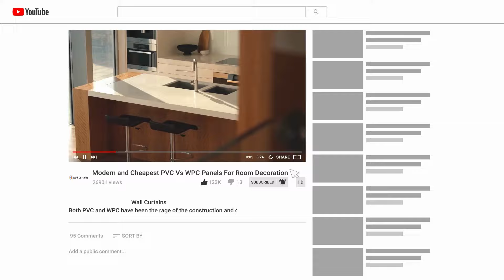50 Creative Headboard Ideas 2024 | Modern Headboard Designs For Bedroom | Wall Curtains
Welcome to our latest video featuring the top 50 headboard designs of 2024! Whether you're looking to add a statement piece to your bedroom or simply update your current decor, our collection of trendy and stylish headboards will inspire you to elevate your space.

🔹 𝐖𝐡𝐚𝐭'𝐬 𝐈𝐧𝐬𝐢𝐝𝐞:
Innovative and modern headboard designs
Elegant and classic styles
Budget-friendly design options
Inspiration for integrating headboards into various decor styles

🌟 𝐖𝐡𝐲 𝐘𝐨𝐮 𝐒𝐡𝐨𝐮𝐥𝐝 𝐖𝐚𝐭𝐜𝐡:
This video is perfect for homeowners, interior design enthusiasts, and anyone looking to enhance their bedroom with a stylish headboard. Discover the best materials, colors, and styles that suit your taste and budget. From luxurious upholstered headboards to sleek wooden designs, our curated selection will inspire you to transform your bedroom.

Shop 74, Al Ameed Plaza, Al Asayel St, Al Quoz 4, Dubai